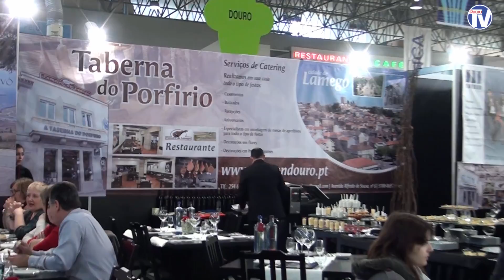Portugal reconhece a importância do Xantar em Ourense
O Xantar, Salão de Turismo Gastronómico de Ourense atrai, ano após ano, milhares de pessoas até ao recinto da Expourense, transformando aquele espaço num grande centro de restauração e numa oportunidade única para despertar o interesse turístico dos muitos visitantes.
Consciente da importância deste certame para o turismo nacional, este ano, o governo português, fez-se representar pelo Secretário de Estado da Alimentação.
Nuno Vieira e Brito realçou a necessidade da euro região, Galiza Norte de Portugal, procurar caminhos comuns.
Considerando que o principal objetivo do Xantar é defender a cultura da qualidade gastronómica posicionando-a como um importante fator de atração turística e uma partilha de sabores e experiências, o Turismo do Porto e Norte de Portugal continua a apostar forte neste certame.
Com uma presença forte na Xantar, instituições, municípios e empresas portuguesas reconhecem o potencial deste certame galego. O director da expourense  mostrava-se satisfeito com a presença de Portugal no Xantar.
O Xantar continua a ser uma excelente montra para promover o Norte de Portugal.
Trata-se de um certame de grande dimensão estratégica, por onde passam milhares de visitantes.
Esta mostra é, também, um ponto de encontro dos recursos turísticos, mas acima de tudo um fantástico centro de restauração.